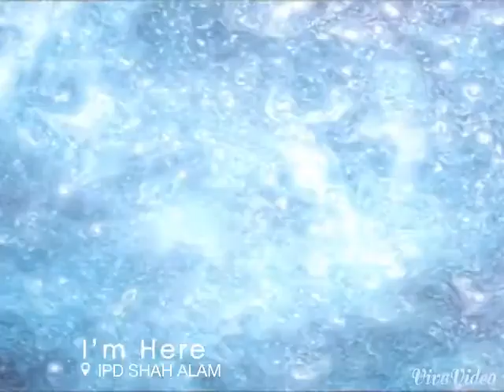Selamat Pengantin Baru Kurt Mister Planet Malaysia (Mister Terengganu 2015)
From
Mister Planet Malaysia